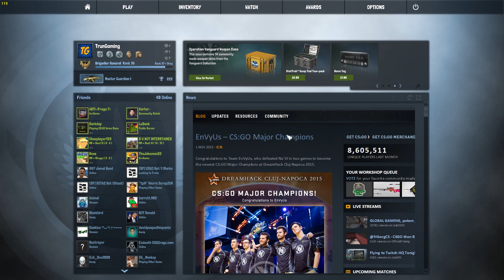CS:GO Overwatch #5 - "MAYBE A SMURF"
Let's Try to Reach 10k likes!